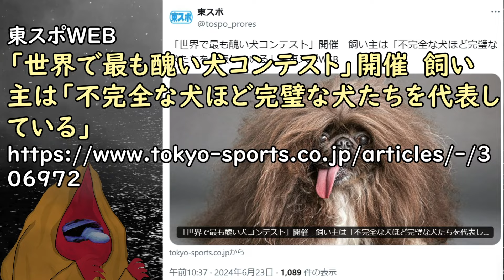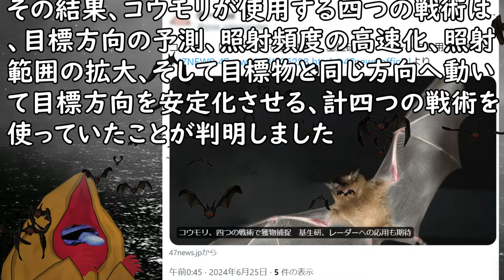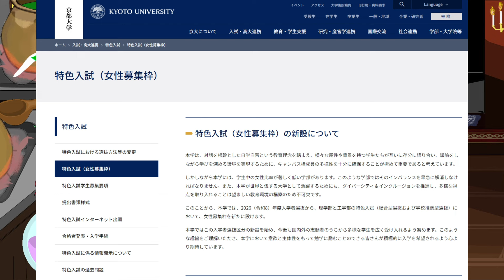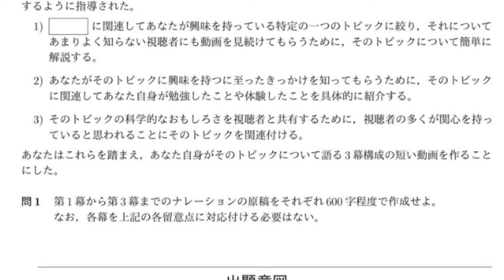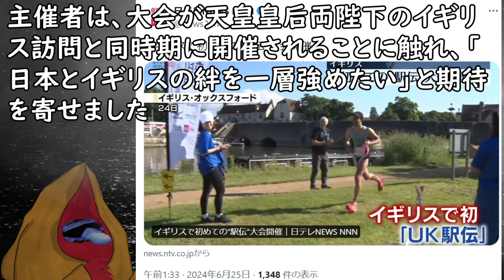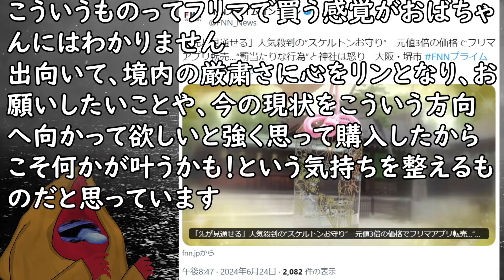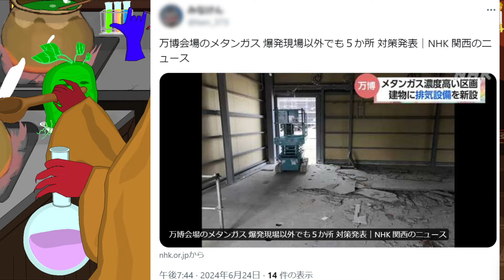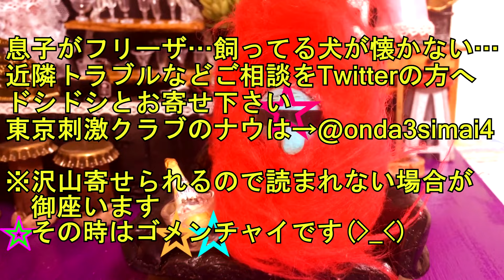「世界で最も醜い犬コンテスト」開催／京大「多様性確保のため理系女子枠作ります」が炎上の理由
【参考資料】
東スポWEB
「世界で最も醜い犬コンテスト」開催　飼い主は「不完全な犬ほど完璧な犬たちを代表している」

47NEWS
コウモリ、四つの戦術で獲物捕捉　基生研、レーダーへの応用も期待

日テレNEWS NNN
イギリスで初めての“駅伝”大会開催

BBC News Japan
BBCニュース  - てんかん発作抑える装置、頭蓋骨に埋め込み　世界初の臨床試験に英男児が参加

「先が見通せる」人気殺到の“スケルトンお守り”　元値3倍の価格でフリマアプリ転売…“罰当たりな行為”と神社は怒り　大阪・堺市

みそぱんニュース
京大「多様性確保のため理系女子枠から計算問題をなくします」

ガハろぐNEWS
万博出典国…

NHKニュース
万博会場のメタンガス…

【参考画像】
●pixabay

【使用楽曲】
●魔王魂